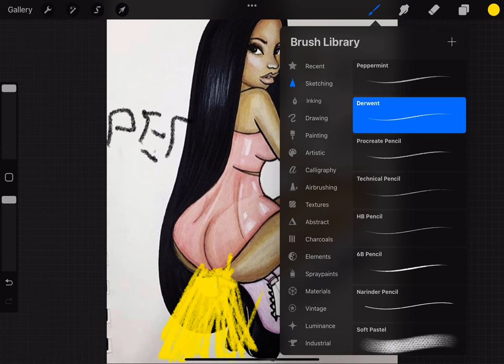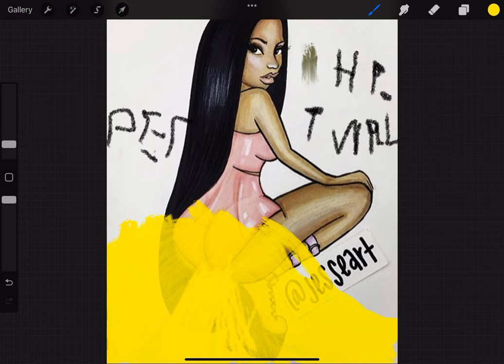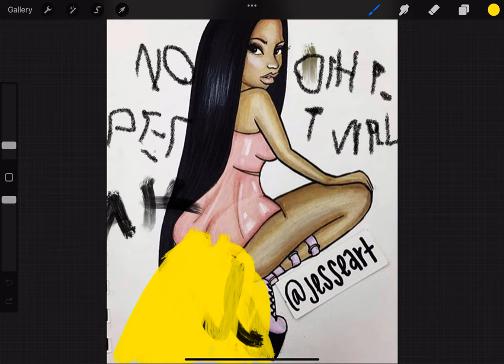Pupina pee pee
Yummy lemonade 👍🏽😳